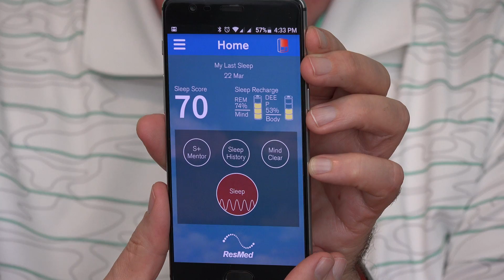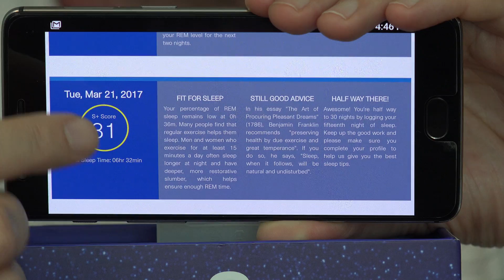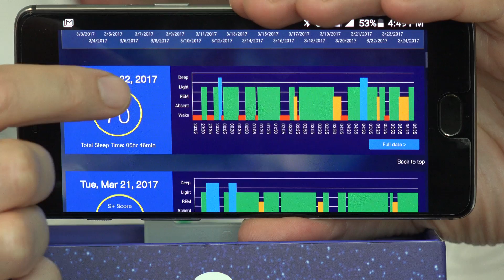S+ Sleep Analyzer Follow Up Review | EpicReviewGuys CC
With two weeks of sleep data collected by the ResMed S+ Sleep Analyzer I learn that I am chronically short in REM sleep.  But as the S+ gives me more clues I figure out where and why I am coming up short.  And I may have stumbled upon a solution as well!